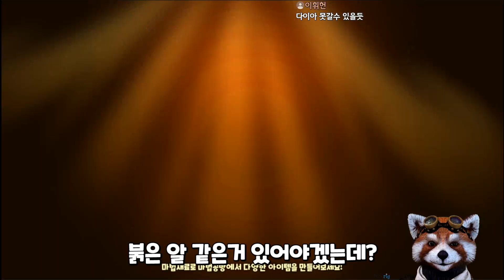전설의 레전더리 파인 드래곤 쿠키 완벽 리뷰! [쿠키런 오븐브레이크 / CROB]